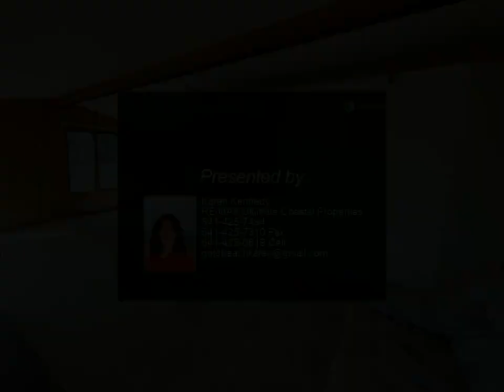97855 CHILCOTE LN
97855 CHILCOTE LN
Brookings, OR 97415

Own your own home on land- no space rent! This older manufactured home is in good shape but does need a new deck and flooring. Floorplan is very open between living room, kitchen and dining room. Living room has wood burning fireplace. Dining area has built in storage. Kitchen with dishwasher, built in oven and a cooktop. Master suite is large & features a walk-in closet, soaking tub and a separate walk-in shower in the bath. Multiple sheds. Appliances are included in the sale.

2 full bath

Karen Kennedy
RE/MAX Ultimate Coastal Properties